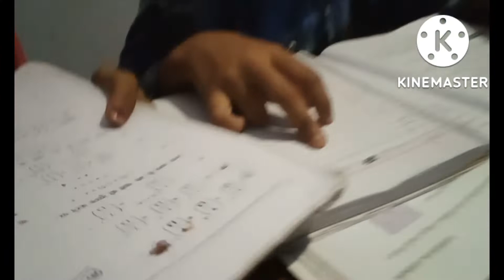Mara choching ka students ko dakho kitna sor karta ha or mara janbar dakho